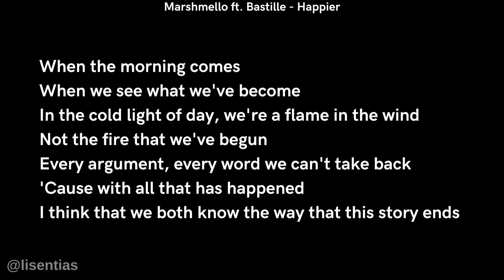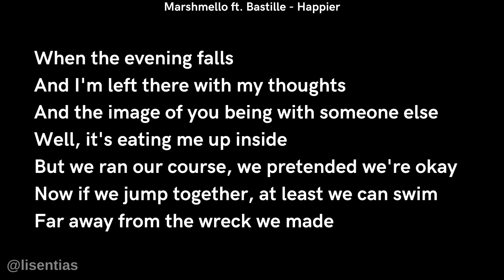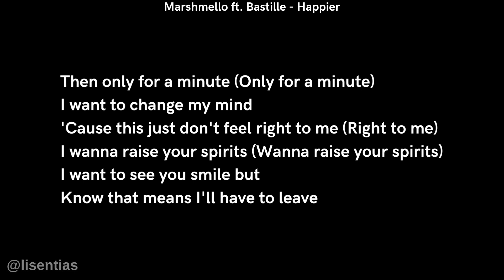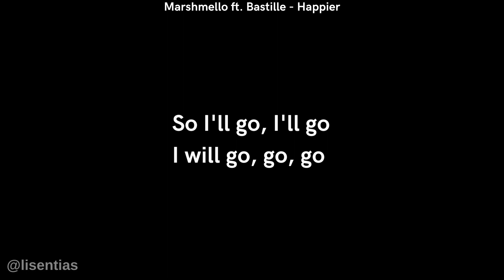Marshmello ft. Bastille - Happier (Matt McGuire Drum Cover) | Lyrics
“Happier” is a collaboration written by Bastille and produced by Marshmello, and marks the first collaboration between two artists. It tells the story of someone reflecting on a failing relationship. The artist acknowledges the pain of seeing their partner with someone else, however, he knows the only way to make his lover truly happy is to leave them.

A teaser is shared on social media before its release. The artwork for the single was revealed that the primary artist would be Marshmello with Bastille as a feature. There had been some debate on this matter due to Bastille’s upcoming third album.

Lyrics

[Verse 2]
But we ran our course, we pretended we're okay

[Chorus]
'Cause this just don't feel right to me (Right to me)
I wanna raise your spirits (Wanna raise your spirits)